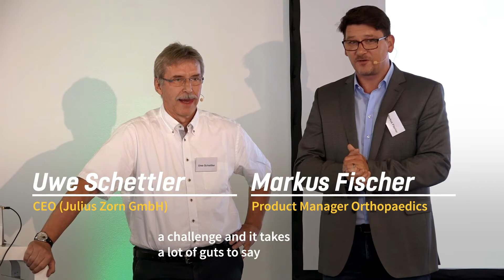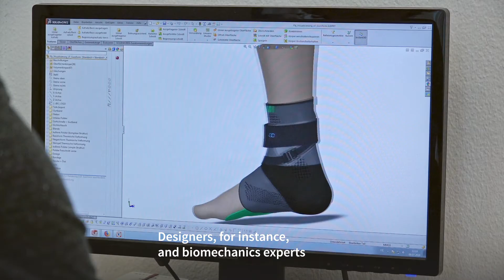FastProtect Malleo: The safety belt for your ankle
The FastProtect Malleo ankle support responds faster and more intelligently than your body, helping prevent injury. Total protection with full freedom of movement. sportomedix unites the best of both worlds, so you can give it your all. We combine the experience and assurance of a long-established company with the dynamism and innovative passion of a start-up.